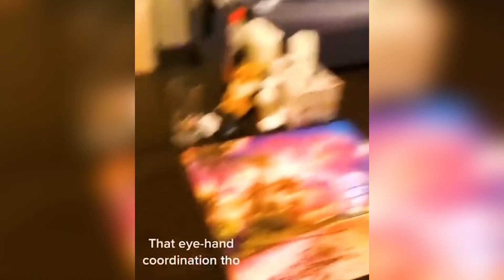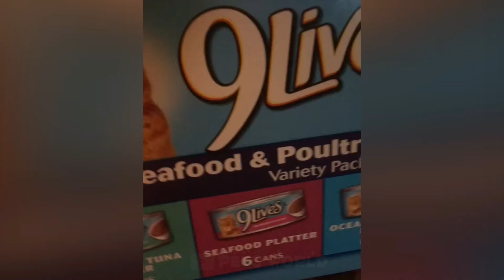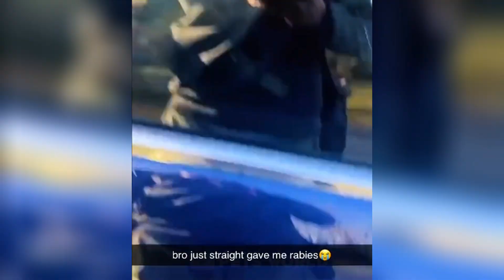Funniest Animals 2023 😂 Funniest Cats and Dogs Videos 😺🐶 Part 568 | Pets World